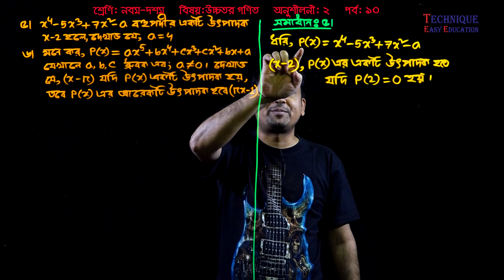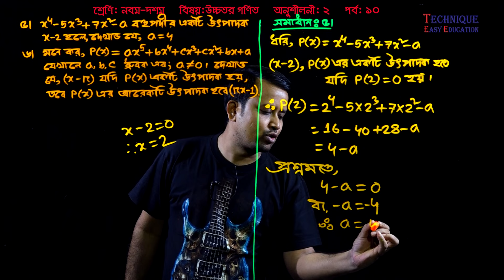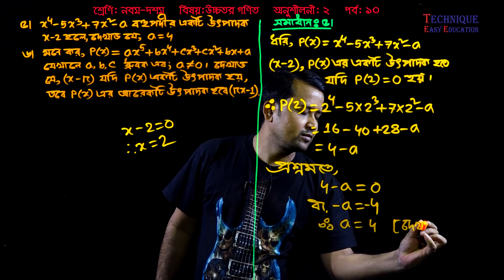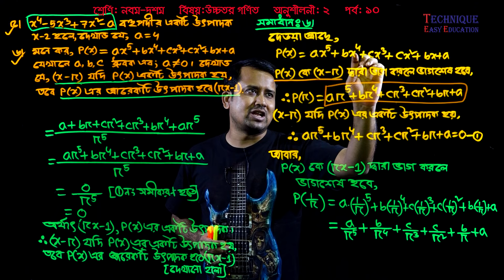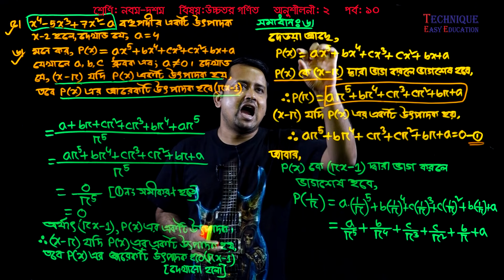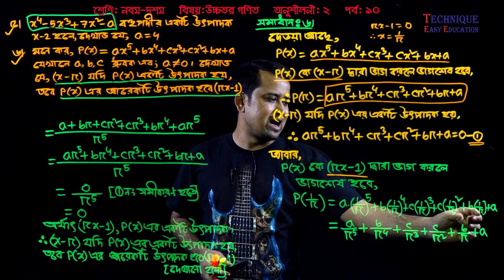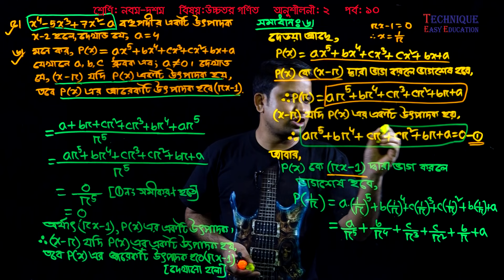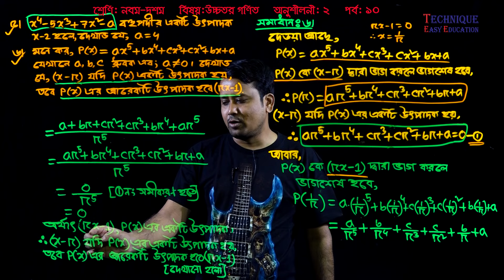15. Class Nine Ten Higher Math Chapter 2 (Part-10) ll SSC Higher Math 2 ll বীজগাণিতিক রাশি